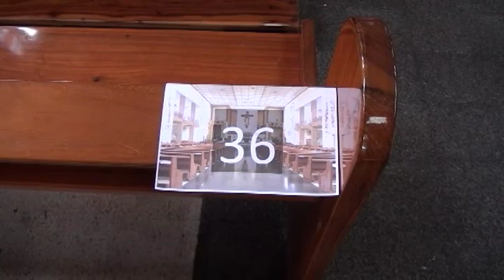A partir de este viernes la Catedral de San Isidro de El General abrirá sus puertas en el día